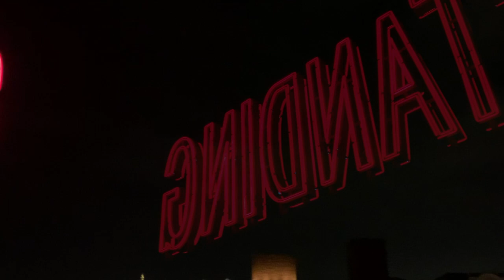Johnny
Song: Johnny
Artist: Igor Stipac
Feat. Vocals: Bane Sekulovic, Zoja Vasic, Ana Protulipac
Video & Artwork: Jana Stipac